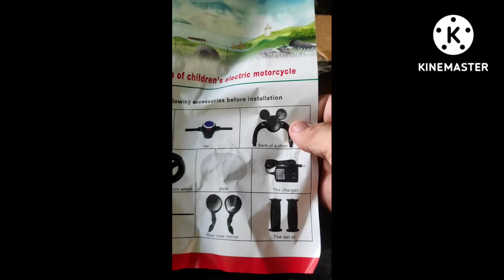รถไฟฟ้า/น้องยาหยี/ลัลนา อินแมน10/8/2022